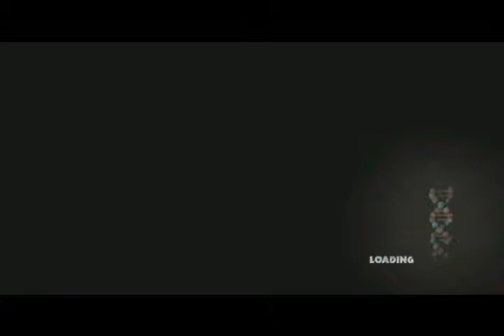[JP4] Bakhita My Bonita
I speak un poco Espanol.